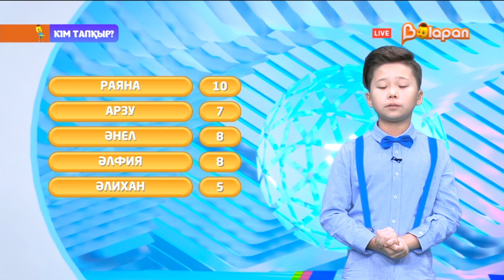Кім тапқыр? 3-маусым. 04.09.2023